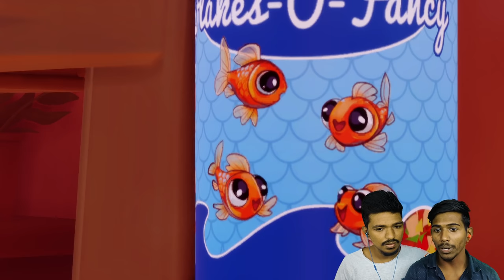மீன் ஆக மாறிய AK - I AM FISH GAMEPLAY IN TAMIL | GAMES BOND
Subs while uploading this video: 99196